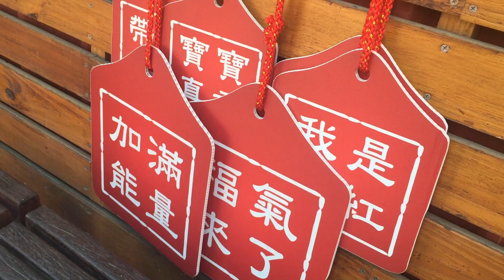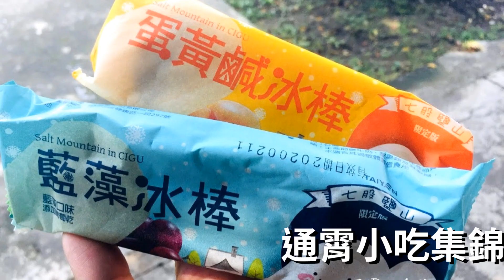【通霄三合院活動花絮】白沙屯數位一條街媒體採線團20200725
通霄好好玩~好好玩通宵
通霄好好吃~好好吃通宵
通霄小鎮兩天一夜怎麼玩
這週的白沙屯媒體採線團~
帶你吃喝玩樂趣通霄！
2天的行程濃縮剪成一分多鐘影片～夠high
辛苦熱情參與的所有夥伴

聯合拍攝